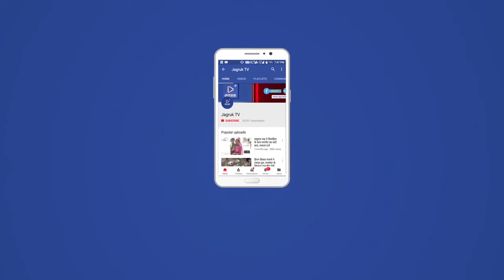जीरावल: बालचरो की एक दिवसीय वार्षिक हाइक का आयोजन विद्यालय से जागेश्वर महादेव मंदिर तक किया गया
जागरूक टीवी के लिए जीरावल से अमृत प्रजापत की रिपोर्ट

जीरावल ।जीरावल- संघवी हंसराज कानाजी राजकीय उच्च माध्यमिक विद्यालय जीरावल के स्काउट बालचरो की एक दिवसीय  वार्षिक हाइक का आयोजन विद्यालय से जागेश्वर महादेव मंदिर तक किया गया। राजस्थान राज्य भारत स्काउट व गाइड , स्थानीय संघ रेवदर सचिव मुकेश पुरोहित के अनुसार राज्य मुख्यालय जयपुर व जिला मुख्यालय सिरोही के सी ओ नरेंद्र खोरवाल के निर्देशानुसार वार्षिक कैलेन्डर के तहत स्थानीय विद्यालय के स्काउट बालचरो का एक दिवसीय हाइक (वन भ्रमण ) का आयोजन संस्था प्रधान कमल कांत शर्मा के निर्देशन में किया गया । विद्यालय से जैन मंदिर, देवासी वास होकर दुर्गम वन क्षेत्र पहाड़ी पर स्थित जागेश्वर महादेव का भ्रमण किया गया। इस दौरान विभिन्न प्रकार की वन औषधियों की भी जानकारी दी गई। बालचरो ने जागेश्वर महादेव मंदिर में सेवा कार्य कर साफ सफाई की। मंदिर से प्रस्थान कर पंचदेवल बांध  का अवलोकन किया। सरन का खेडा प्राथमिक विद्यालय व  के छात्र छात्राओं व ग्रामीणों को कोरोना जागरूकता का संदेश दिया। विद्यालय पहुँच कर स्वच्छ्ता अभियान के अन्तर्गत वाटिका की साफ सफाई की गई। बालचर भंवर, दीपक ,देवाराम,तुलसीराम, जितेंद्र , प्रकाश, सुरेश का सहयोग रहा।